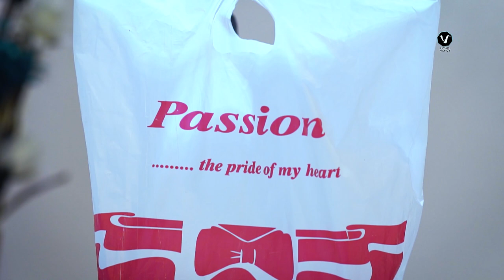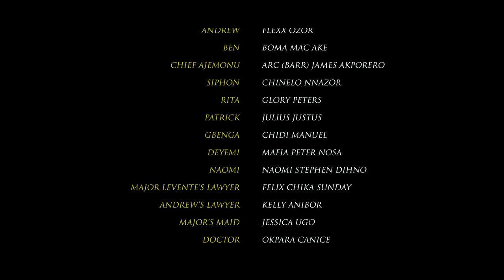THE GAME 2 (New Movie) Ray Emodi/Chinenye Nnebe/Sonia Uche/Ola Daniel 2022 Latest Nigerian Movies